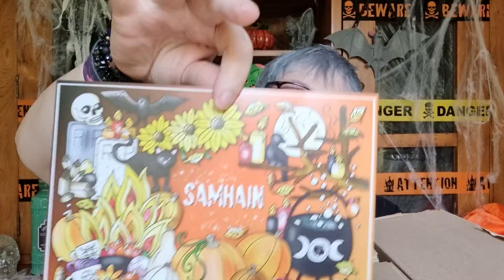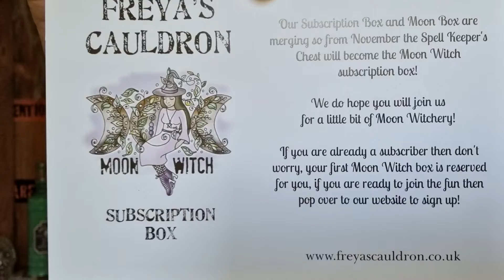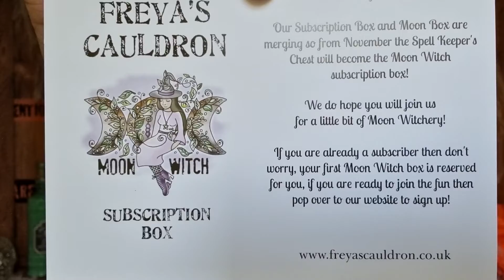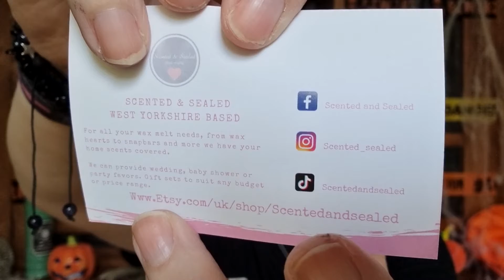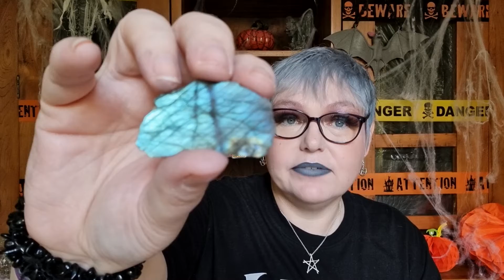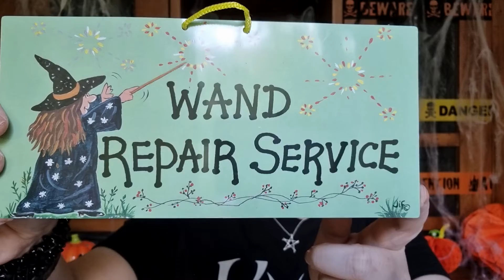UNBOXING - Freyas Cauldron Monthly Subscription Box for Samhain 2022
It's finally here it Samhain Time. The Season of The Witches.
I hope you enjoy this first of my boxes this Month. It is from Freyas Cauldron and it is HUGE !!!
I Absolutely loved this box and I'm so looking forward to next Months Box as she will be combining the Monthly Subscription Box with the Moon Box that she also sells separately!
I cannot wait now until November to share the new style boxes with you xxx

The link for Freyas Cauldron is

Samhain Blessings to you all.
Please stay safe and I hope you have a Magickal day